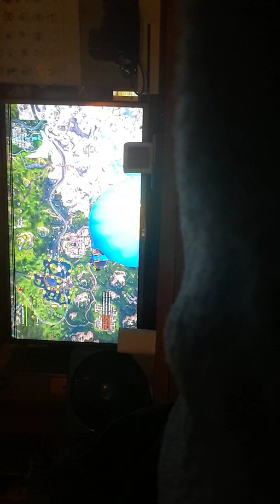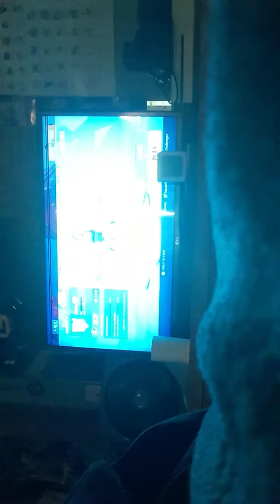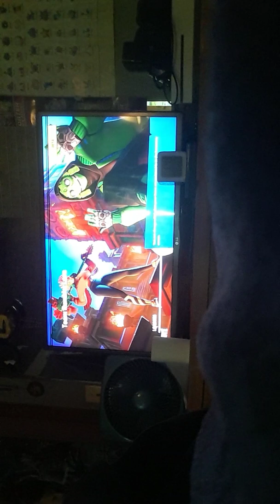I suck at fortnite. FORTNITE (Read descriptuon)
Half way through the video the phone falls and I didn't knokw. Sorry guys. Just skip through it.